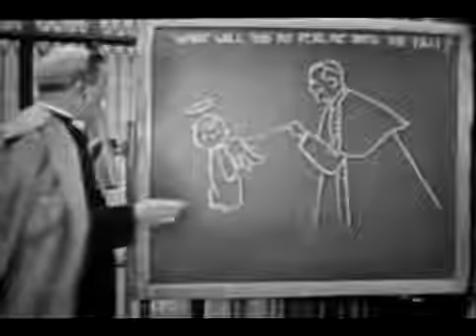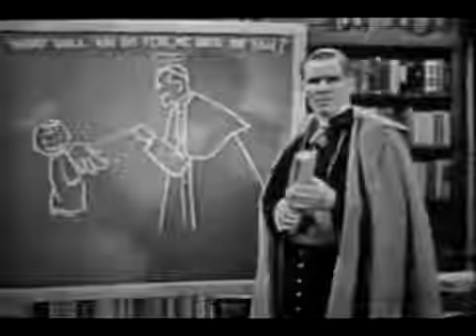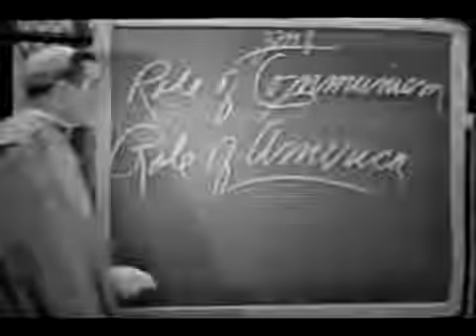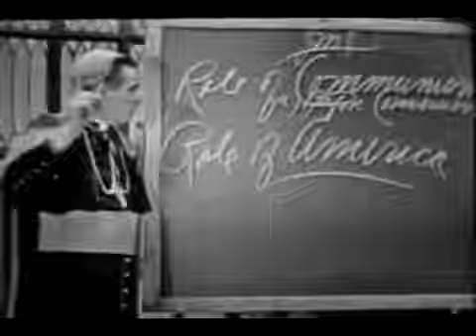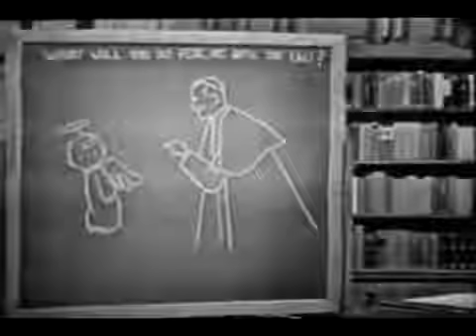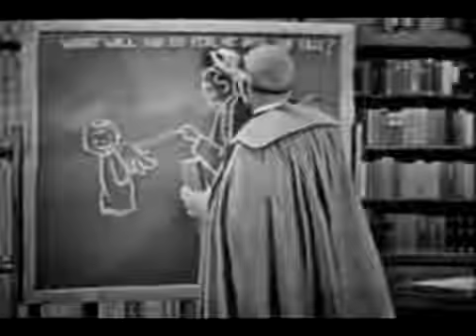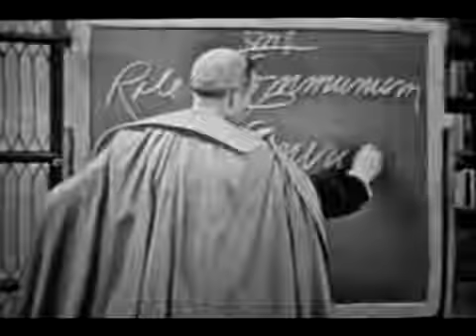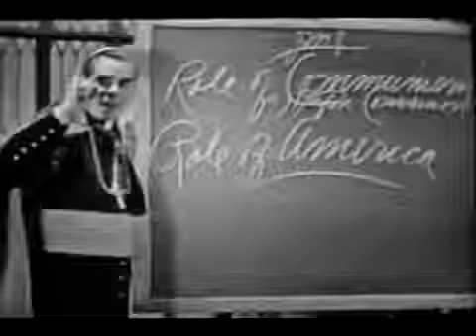Communism in America - Venerable Fulton Sheen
Bishop Fulton J. Sheen delivers his views on the threat of Communism to America.

Bishop Fulton J. Sheen preaches on the evils of communism in this clip from the 1950s.

1955 Popular series Life is Worth Living Live episode 'The Russian People' Presenting some of Bishop Sheen's personally philosophical and prophetic accounts with some great 19th Century writers.